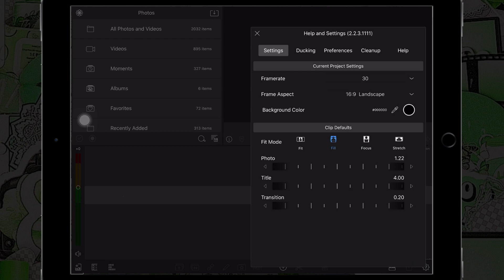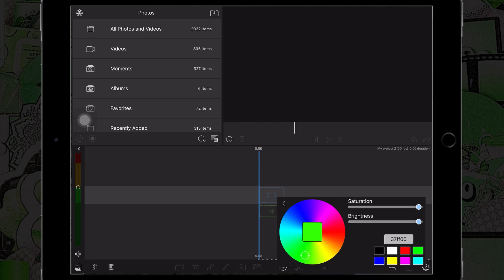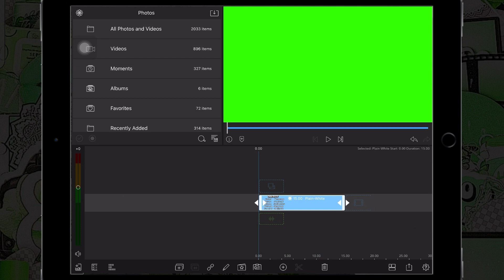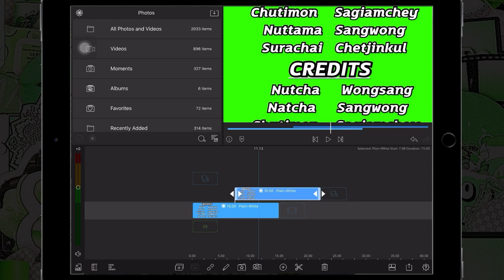LUMAFUSION EP.31 | วิธีการทำ End Credit ฉากจบแบบในหนัง!!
วันนี้ณัชชาจะมาสอน วิธีการทำ End Credit ฉากจบแบบในหนัง!! ที่เป็นเอฟเฟคเลื่อนชื่อผู้สร้างต่างๆจากด้านล่างไปด้านบนสุดเรื่อยๆ แบบง่ายๆ ใน LUMAFUSION ~